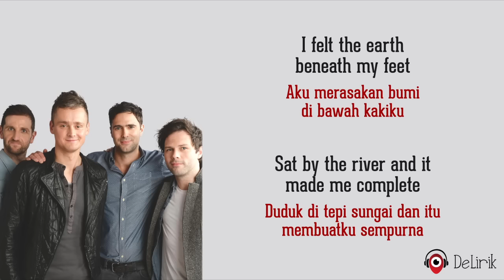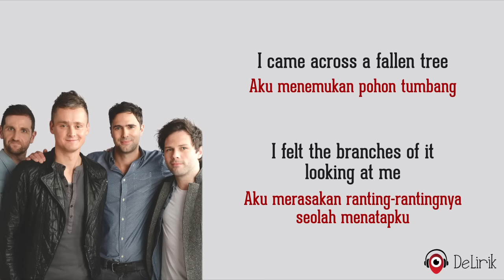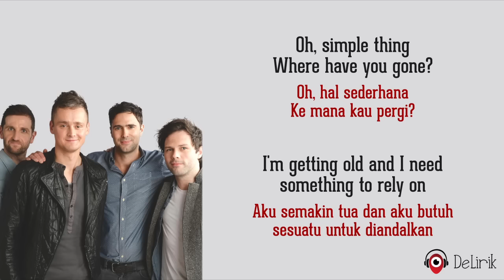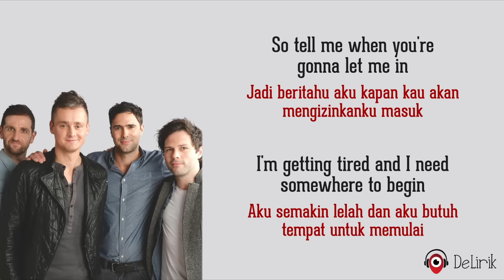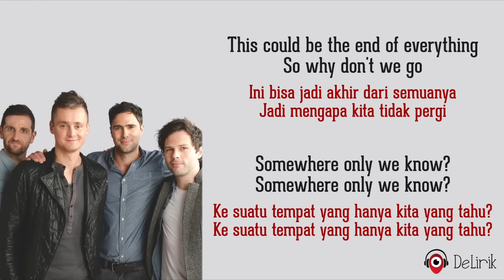Somewhere Only We Know - Keane (Lirik Lagu Terjemahan) ~ TikTok Oh simple thing where have you gone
🎵 Judul : Somewhere Only We Know
🎙️ Penyanyi : Keane

📝 Lirik:

Aku berjalan melintasi tanah kosong
Aku mengenali jalan setapaknya seperti punggung tanganku
I felt the earth beneath my feet
Aku merasakan bumi di bawah kakiku
Duduk di tepi sungai dan itu membuatku sempurna

Oh, simple thing, where have you gone?
Oh, hal sederhana, ke mana kau pergi?
Aku semakin tua dan aku butuh sesuatu untuk diandalkan
Jadi beritahu aku kapan kau akan mengizinkanku masuk
Aku semakin lelah dan aku butuh tempat untuk memulai

Aku menemukan pohon tumbang
Aku merasakan ranting-rantingnya seolah menatapku
Is this the place we used to love?
Inikah tempat yang dulu kita cintai?
Inikah tempat yang selama ini aku impikan?

Ulangi @@

And if you have a minute, why don't we go talk about it somewhere only we know?
Dan jika kau punya waktu, mengapa kita tidak membicarakannya di suatu tempat yang hanya kita yang tahu?
Ini bisa jadi akhir dari semuanya
So why don't we go
Jadi mengapa kita tidak pergi
Somewhere only we know?
Ke suatu tempat yang hanya kita yang tahu?

Ulangi @@